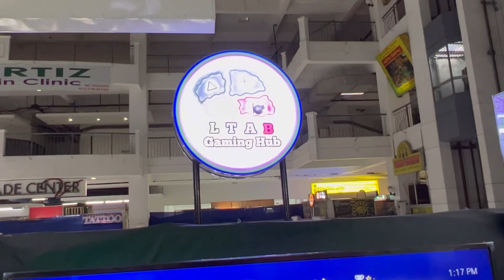Preparation para sa NBA2K22 Tournament - LTAB Gaming Hub